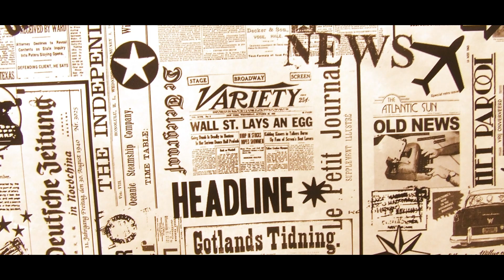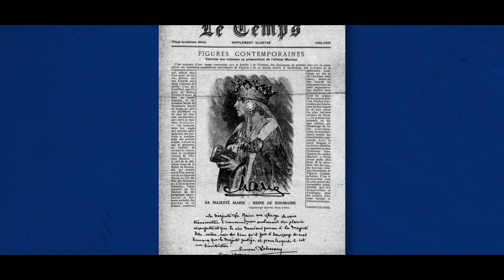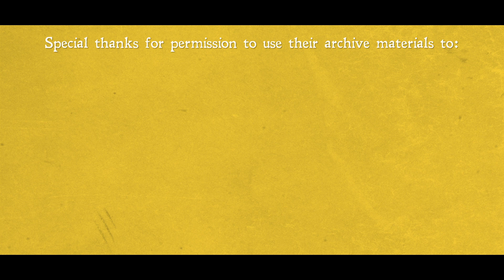QUEEN MARIE OF ROMANIA | Who Is Romania with Dr Tessa Dunlop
The Queen who risked her life for Romania and pleaded with Britain for help - I would have died with our last man – have I not English blood in my veins?’ In 140 years of British-Romanian diplomatic relations – English-born Queen Marie of Romania remains the stand-out personality.

A war hero, an international celebrity and a cultural icon, in episode 2 of Who is Romania, Dr Tessa Dunlop explores the WWI role and legacy of Queen Victoria’s most beautiful, ambitious granddaughter.

“Who Is Romania” – a unique miniseries about notable Romanian personalities.